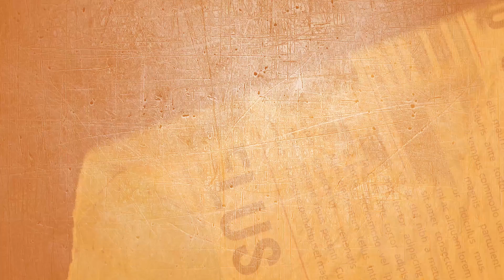Russie: L' après rébellion de Wagner